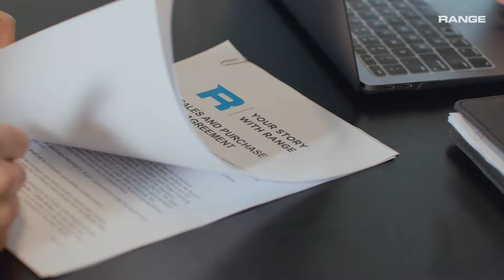Buy in Dubai | Your home with Range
Range, an award-winning real estate services firm, unveils its new brand campaign:
“Your Home with Range.”

With this campaign, the journey of a family in their new home is brought to life.